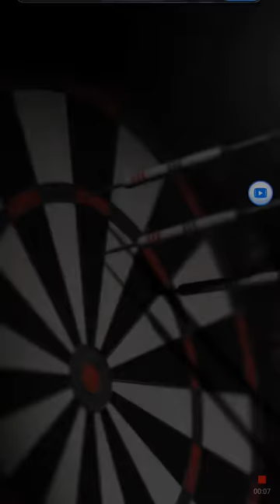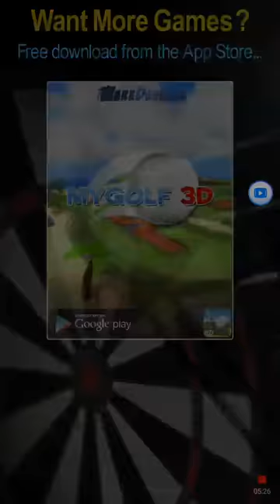Pro Darts - Jimmy vs. Bobby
Jimmy and Bobby play darts together to face each other, it's playing a mini-game in GTAIV.